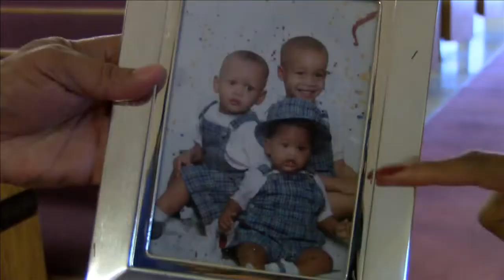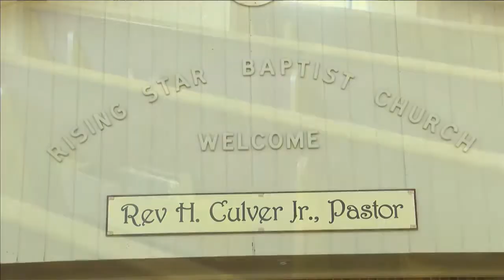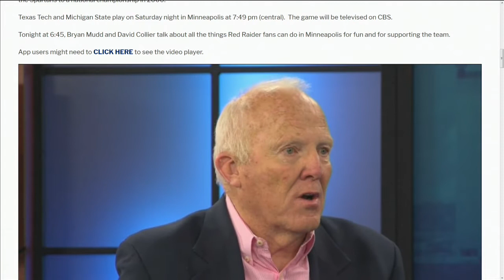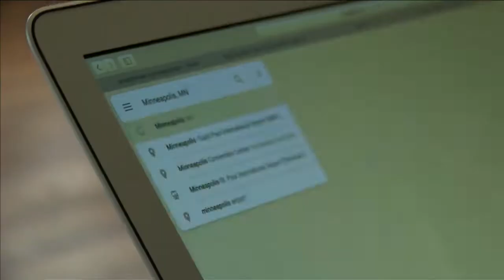Watch Replay: Quest for the Championship - Texas Tech Red Raider basketball in the Final Four - 4.2.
Bryan Mudd and David Collier talk to Craig Wells and Chris Snead about this history-making Texas Tech basketball team.  LINK to MORE